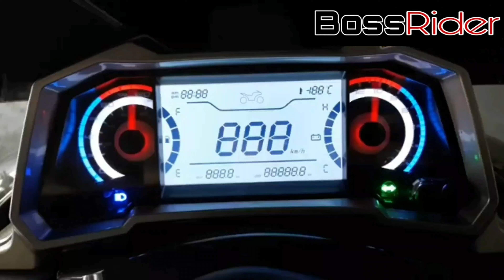New RUSI RFi 175 Scooter (2020 Model)